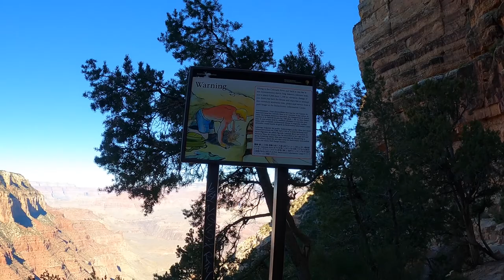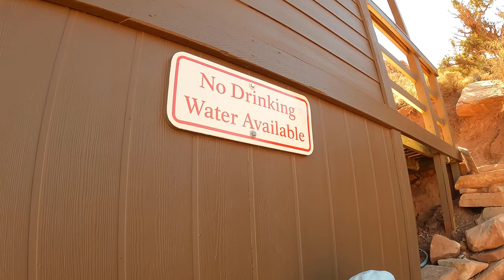Hiking Grand Canyon National Park | South Kaibab Trail South Rim to Skeleton Point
Of course we couldn't leave Arizona before visiting the Grand Canyon! We'd say this was definitely on our bucket list. We HIGHLY recommend not just taking photos at the top of the canyon, but going inside the canyon and experiencing nature all around you. It is truly breathtaking. It took us about 5 hours hiking to and from Skeleton Point, which is 3 miles below the rim of the canyon. There's a lot less tourists hiking the canyon versus taking photos at the top, so it feels like you've got it all to yourself!

By using this link it saves you money and gives us two months more for free. WIN WIN ;P

you have one year to use it! :D

As always, WE APPRECIATE YOUR SUPPORT!